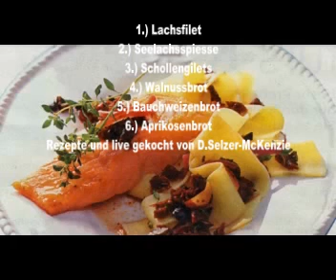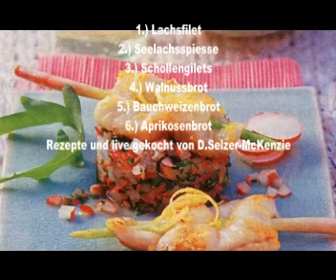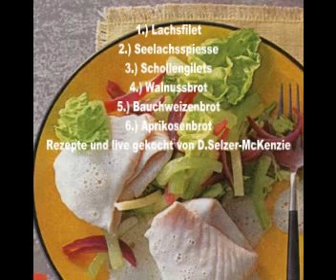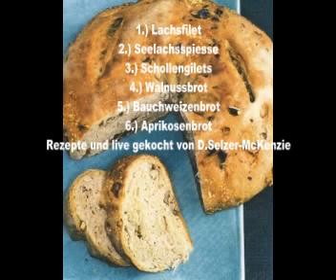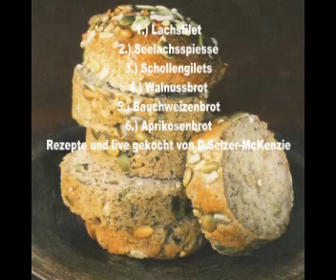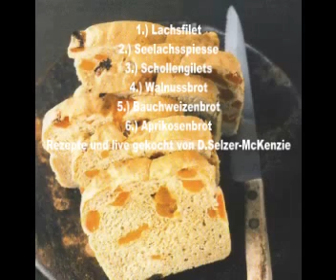Kochen mit Selzer-McKenzie SelMcKenzie 8.3.2012